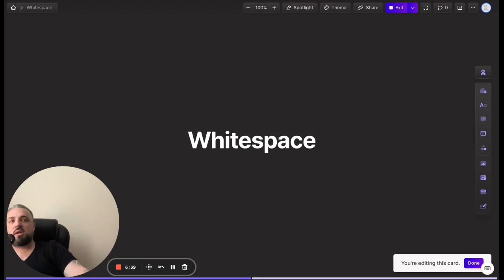No More Empty Spaces: Why You Should Avoid Easy Sales Shortcuts!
Have a B2B Company/Agency and run paid ads and want 20 MORE qualified leads from your existing lead flow or you don't pay Go

Easy? Overrated. Less restrictive? Forget about it. We're talking whitespace – and why you need to avoid taking shortcuts to close a sale. Stick around for the real deal, no fluff sales talk. Let's keep it 100!

This YouTube channel is all about sales/setting/closing for entrepreneurs and sales reps to increase their closing ratio, systematize their pipeline & follow-up, eliminate sales ruts (for good), and build and scale their sales team!

My name is Danny Ferraro & I am the founder of World Class Setters. The company is dedicated to allowing you to step into your fullest potential when it comes to sales so you can consistently enroll your dream clients into your vision.

On this channel, you can expect the following:

✅High-Level Case Studies
✅Real-Actionable Behaviors
✅Exclusive sales training (for free)
✅Sales Training Courses & Coaching Programs

Thank you so much for being here - it's time to enroll like a BOSS.

- Danny